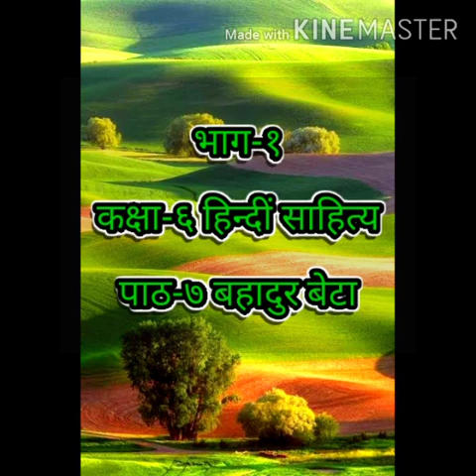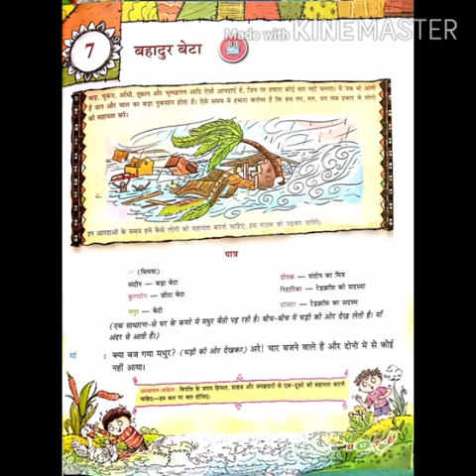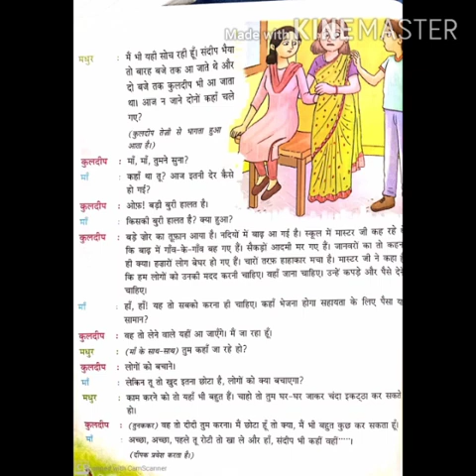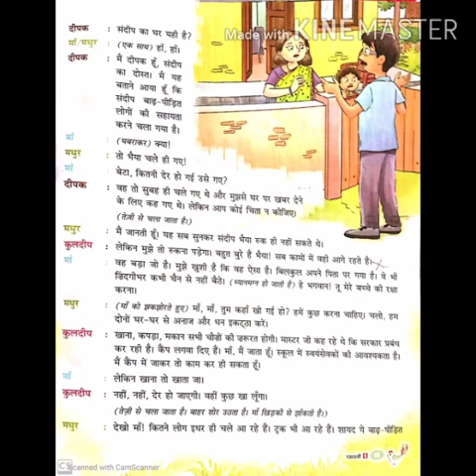Class VI Hindi Literature-Ch-7 बहादूर बेटा Part-1